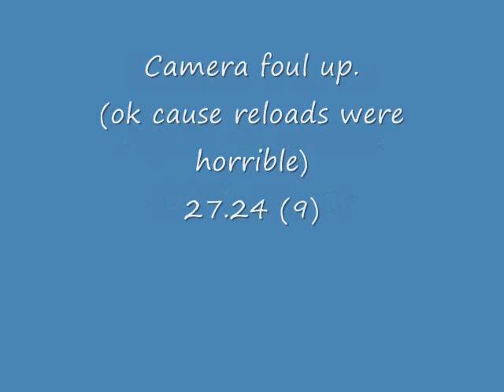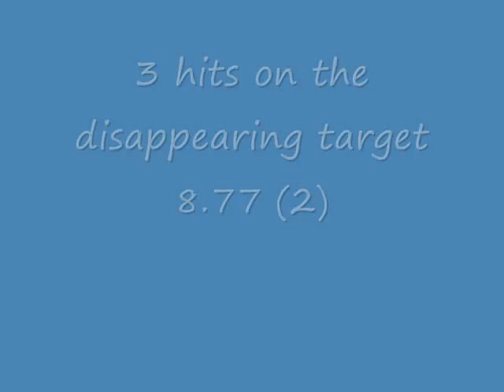IDPA 4-9-11.wmv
Sanner's Lake
2nd Place Overall
1st place SSP Expert